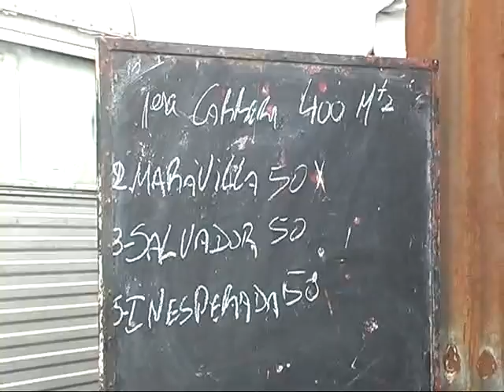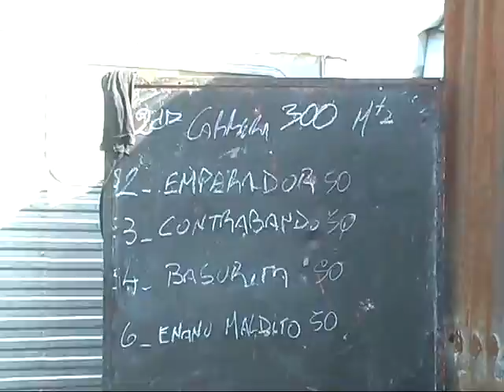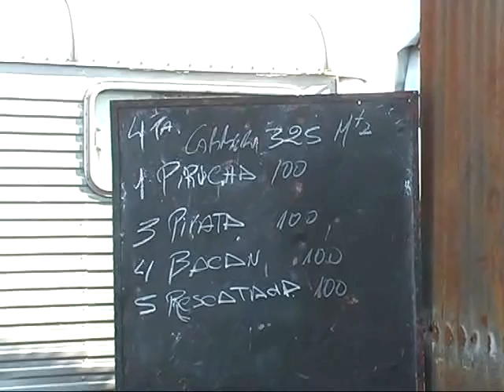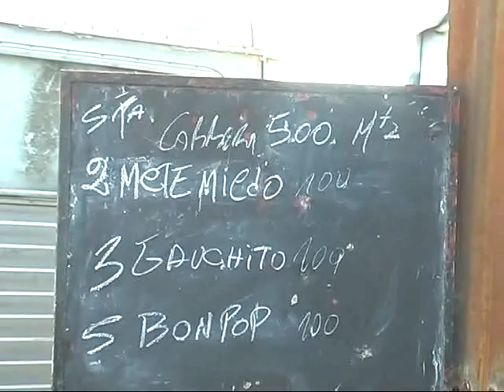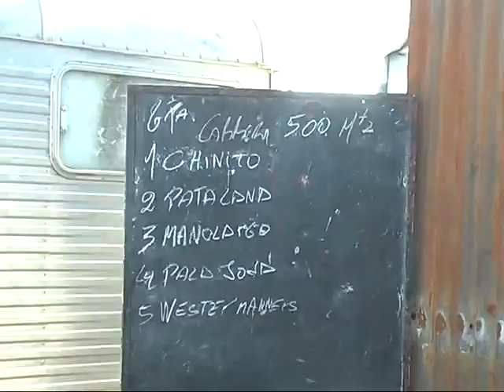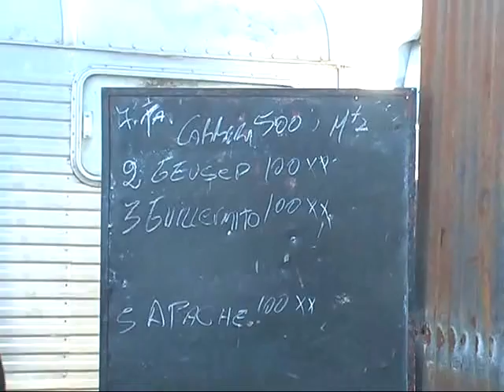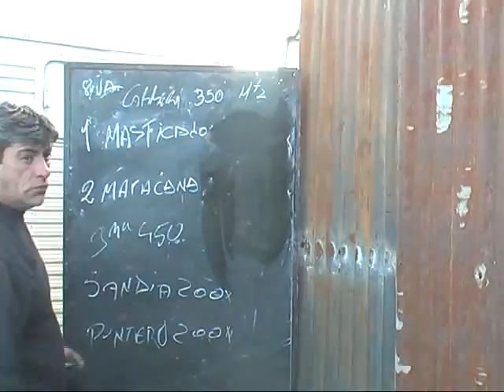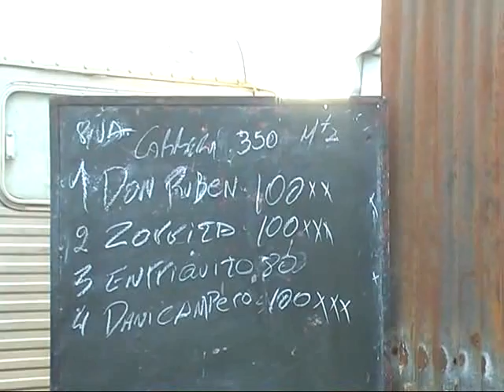GILBERT 31 05 2015